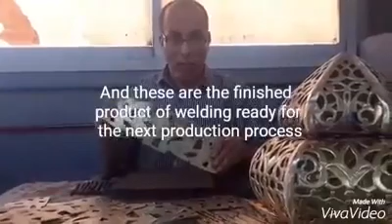Brass Chandelier Making Process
brass chandelier making